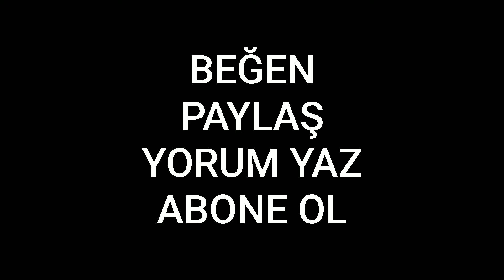Bursa'da sünnet olmak istemeyen çocuğun firar ettiği anlar... 😂